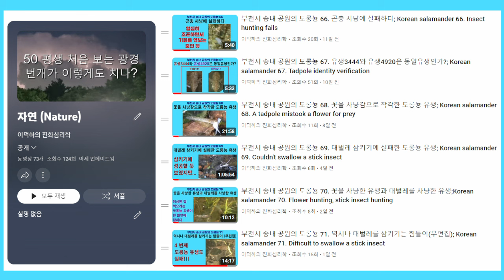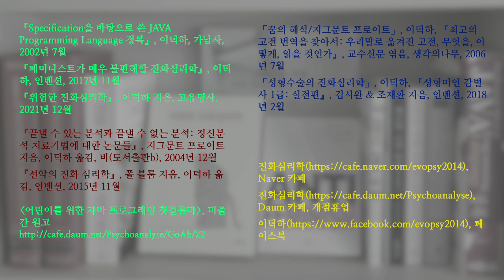부천시 송내 공원의 도롱뇽 72. 쌍으로 올챙이를 입에 물고; Korean salamander 72. Two tadpoles with a tadpole in their mouths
올챙이를 입에 물고 있는 도롱뇽 유생 2 마리가 한 화면에 잡혔습니다.